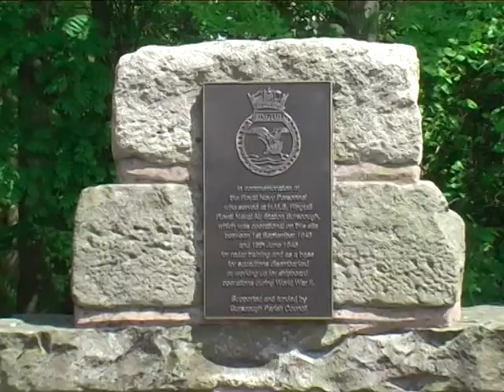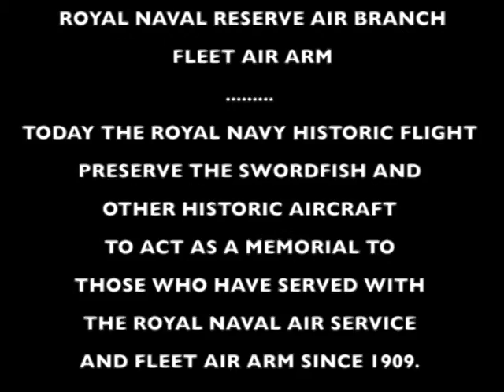Copy of RNHF SWORDFISH FLYPAST BURSCOUGH LANCASHIRE